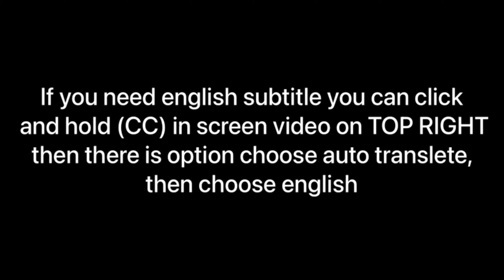TERANG BANGET‼️TEST SENTER LAMPU TENDA TERBAIK SUNREI C500/HIKE n RUN DI INDOOR‼️MURAH‼️